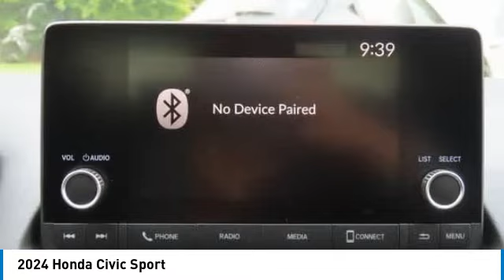2024 Honda Civic Nanuet NY RH553811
2024 Honda Civic Sport

Aegean Blue Metallic 2024 Honda Civic Sport FWD CVT 2.0L I4 DOHC 16V i-VTECbrbrRecent Arrival! 30/37 City/Highway MPG